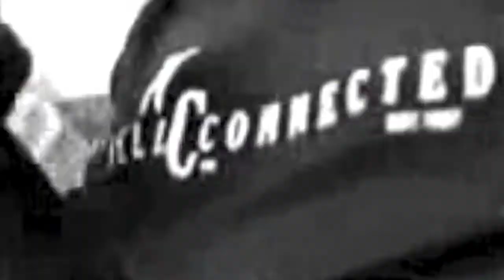Well Connected Tv - NAAM Show - Richard Gibbs - Brianna - Interview - Lucian Nehemiah